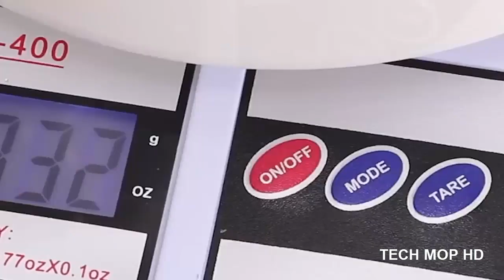AMAZING CREATIVE CONSTRUCTION WORKERS THAT ARE ON ANOTHER LEVEL.-1 ▶ TechMopHD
The Latest Trends in Home Construction and Renovation
The whole point of building a custom home or doing a major renovation is to create a space that is wholly personal, which means you shouldn’t be beholden to trends. But in the interest of education, let’s talk about some things that are happening now.